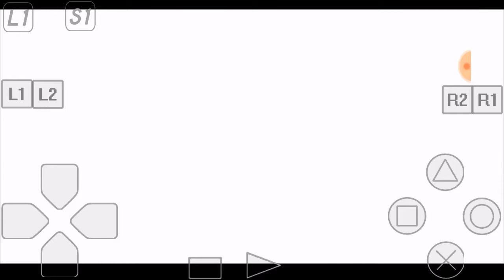Crash Bandicoot 2 Cortex Strikes Back Part 5 Crash Dash